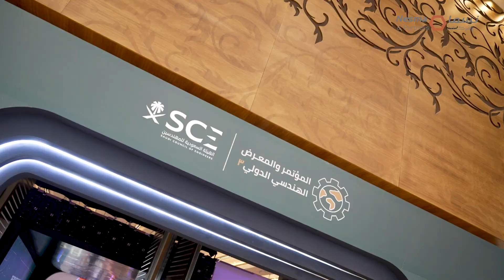IECE 2023 Gold Sponsor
Our participation at the 3rd International Engineering Conference came to a successful end. We thank the Saudi Council of Engineers for organizing this remarkably insightful event and we hope to meet again in the next edition.